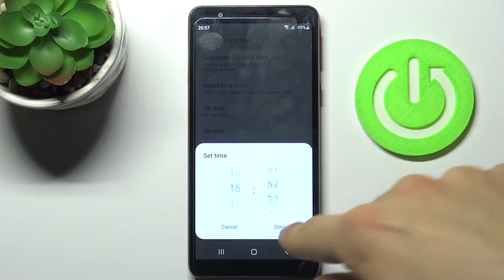How to Change Date and Time on SAMSUNG Galaxy M01 Core – Date and Time Settings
Follow us if you want to find out how to change the date and time in SAMSUNG Galaxy M01 Core. Our expert will show you how to enter Date and Time Settings, and then how to change these values. We will show you how to allow your Galaxy to automatically adjust the date and time based on your time zone. Visit our YouTube channel if you want to discover more info about your SAMSUNG Galaxy M01 Core.